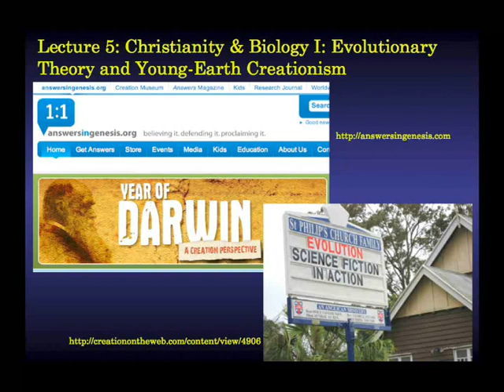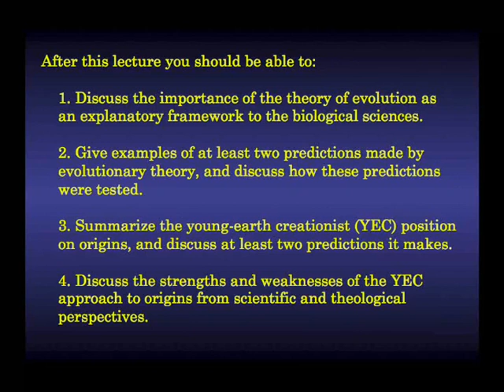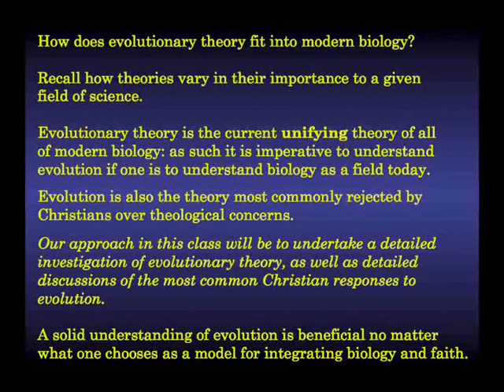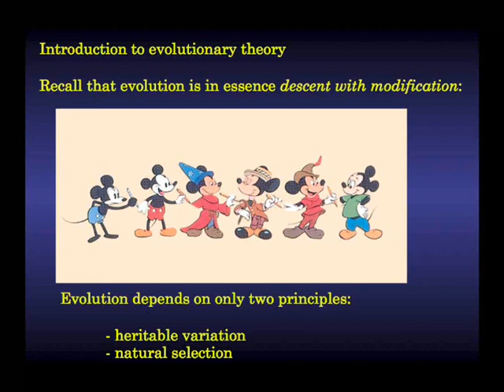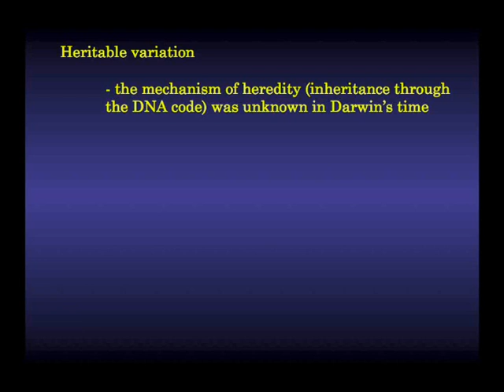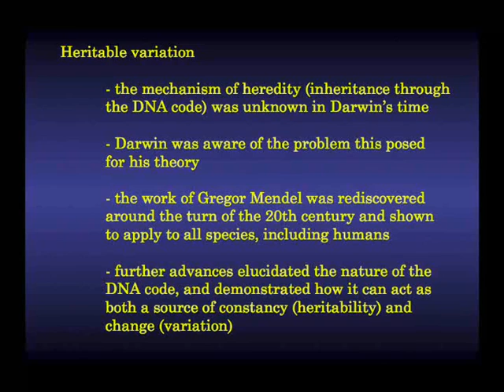Christianity & Biology I - Part 1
These two lectures (C&B I is in two parts) are special lectures presented in Intro Biology for non-majors at TWU.  These special lectures focus on the interaction between the Christian community and evolution as a scientific theory.

Lecture 1 examines the importance of evolution as a theory in biology, some lines of evidence for evolution, and then examines the strengths and weaknesses of young-earth creationism as a Christian response to evolution.